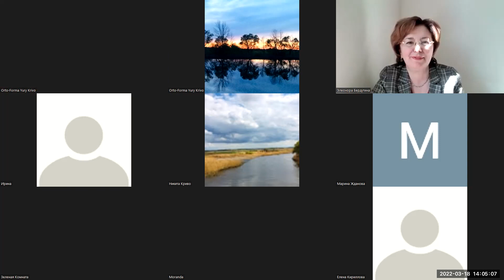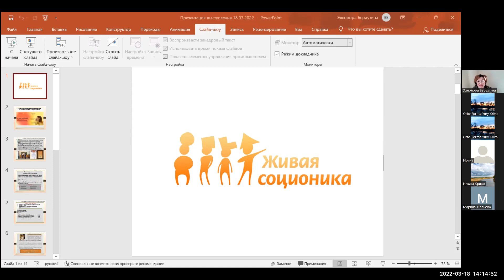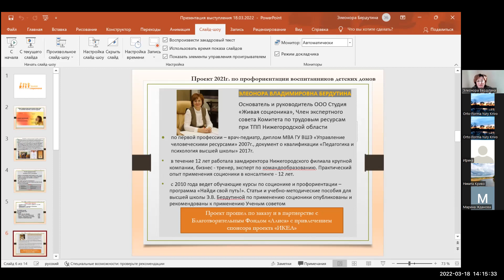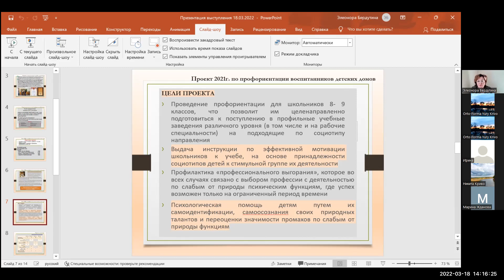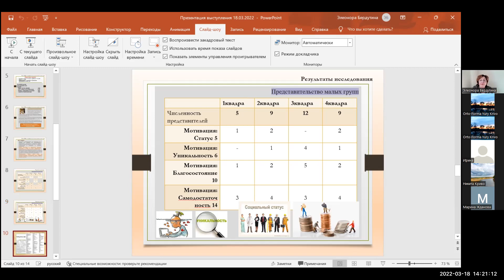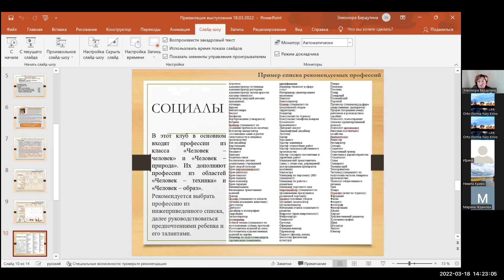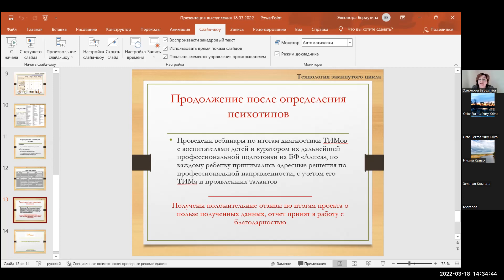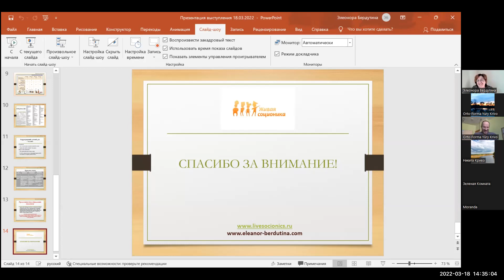Профориентация воспитанников детских домов. Э. В. Бердутина соц конф 7 2022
Орто-Форма Юрий Криво.
Центр физиологии активности.
Инновационная ортопедическая компания.
Оздоровительный ортологический центр.
К нам приходят сами, по совету друга и знакомого знакомого, приводят родителей и детей...
Мы - за семью и разумный индивидуализм!
За - активную подвижную жизнь в разном возрасте и состоянии здоровья!
Орто-Форма Юрий Криво ведет научную и практическую работу в области физиологии, когнитивистики, соционики, физической культуры, гигиены формы тела и движений, экологии механической среды, которая подходит людям считающим себя как здоровыми, так и больными.
Формирует и использует методы для определения и создания подходящих условий механической среды конкретному человеку в опорной поверхности: стельки и обувь, сиденья, постель и подушки, зубные щетки и другое.
Определяет и применяет способы физической, эмоциональной, умственной активности - они направленны на достижение подходящих целей конкретному человеку, на формирование, развитие и сбережение ресурсов здоровья - детям с младенчества, молодым, зрелым, пожилым и старым людям.

ПРИМЕРЫ ДЕЯТЕЛЬНОСТИ
Научно-практическая работа о правильном выборе упражнений для выпрямления при сколиозе. "Сколиоз. Выпрямление тела мышцами всего туловища или только спины?" -  выступление Анны Константиновны Лабузо на VIII Международном конгрессе биофизики: "Слабые и сверхслабые поля и излучения в биологии и медицине". Санкт-Петербуржский политехнический университет имени Петра Великого, Санкт-Петербург, 14 сентября 2018.
Статья в сборнике конгресса. "Исследование активации двигательных единиц формы 1) аутохтонных мышц цилиндра туловища и 2) длиннейших мышц спины для цели выпрямления тела с использованием флексионного теста по А.Е. Саморукову." Криво Ю.А., Лабузо А.К., Семенов А.С.  Ссылка на статью:
Определение психотипа  ребенка в выступлении Галины Алексеевны Поповой на IV международном научно-практическом симпозиуме "ЧЕЛОВЕК, ИСКУССТВО, ВСЕЛЕННАЯ" СГУ, Сочи, 25 сентября 2017.
Статья "Взаимодополнение физиологического метода Криво Ю.А. и аспектно-дихотомического Букалов А.В. - Карпенко О.Б.: сходимость результатов"  - практический случай определения типа информационного метаболизма подростка  в журнале "Психология и соционика межличностных отношений" Международного института соционики, Киев, №№ 9-10, 2018. Ссылка на статью:
Кадровый аудит и бизнес-консалтинг. "Для эффективного выполнения заказов - реформа кадров в малом предприятии"  - выступление Юрия Алексеевича Криво на IV международном научно-практическом симпозиуме "ЧЕЛОВЕК, ИСКУССТВО, ВСЕЛЕННАЯ" СГУ, Сочи, 25 сентября 2017.
Статья в сборнике симпозиума.  "Применение технологий соционики для реформирования деятельности предприятия в условиях экономического кризиса." Ю.А. Криво, Н.Е. Криво.  Ссылка на сайт симпозиума
Участие в развитии естественно-научного направления в психологии, медицине,  ортопедии, физической культуре, основанные на физиологии, когнитивной науке, дифференциальной психологии, соционике, теории функциональных систем.  Работы подготовлены при участии организаций: Центр физиологии активности «Орто-Форма», Представительство в Воронежской области российской «Межрегиональной Ассоциации общественных объединений врачей мануальной медицины», Воронежское научно-практическое общество соционики.
Статья: Криво Ю.А. Соционика. Физиология. Когнитивистика. Модель функциональных систем человека для применения в психологии. // Научно-практический журнал Человек. Искусство. Вселенная. по материалам 5-й международной конференции в Сочинском государственном университете. Главные редакторы: Ильясов И.И. Нагибина Н.Л., ISSN 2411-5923, АНО ДПО Центр развития человека, 2018, сс. 90-102